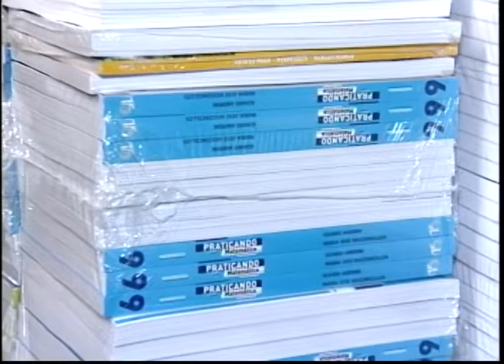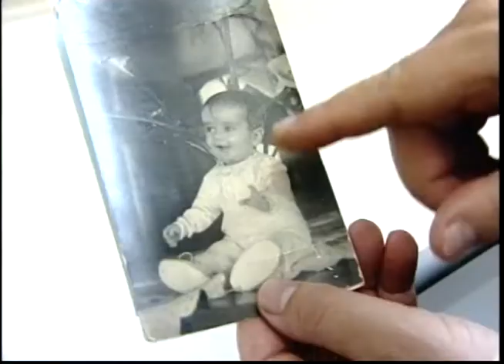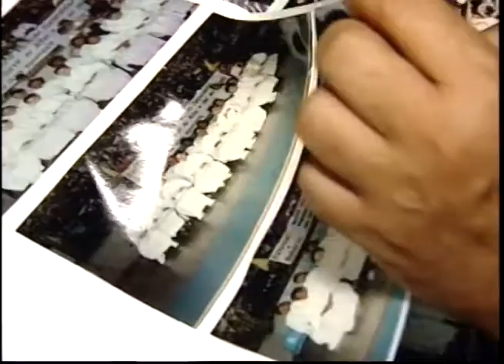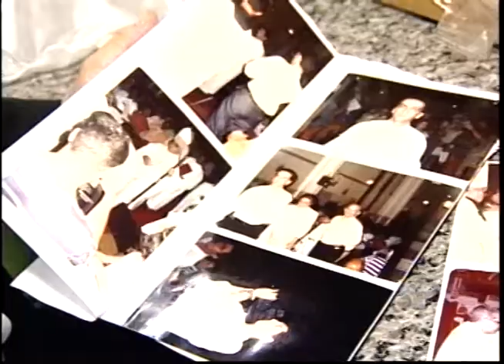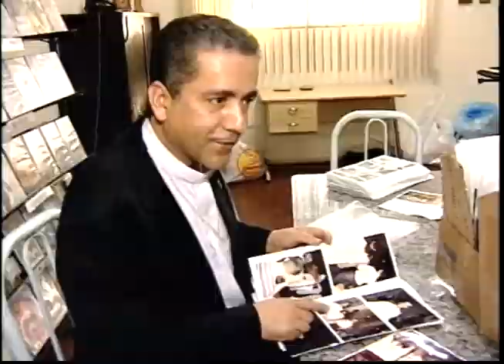Uesb Notícias 2ª edição exibido no dia 03 de fevereiro de 2014 (parte 02)